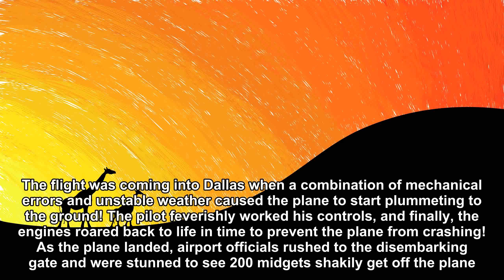200 Midgets [Joke story]